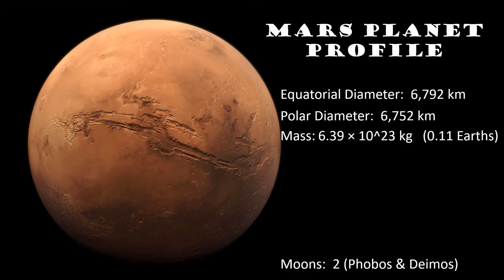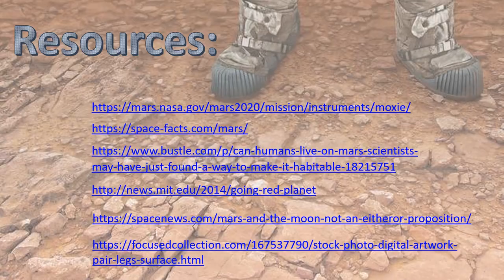Sandra Lopez Movie Project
Moxie - Movie Project
Astronomy 103 Syllabus – Fall 2019